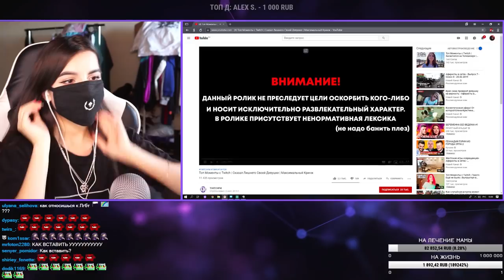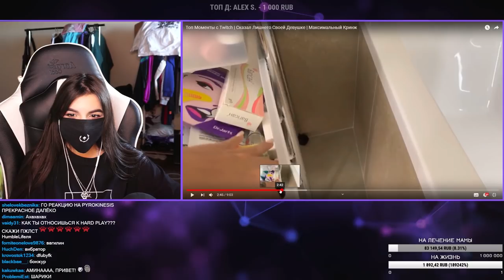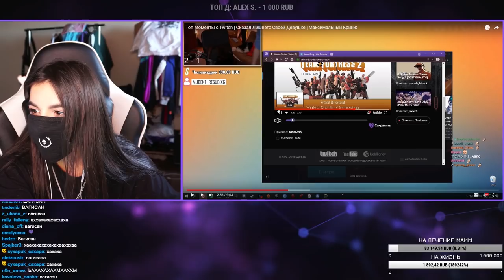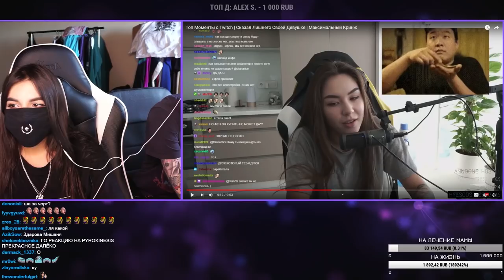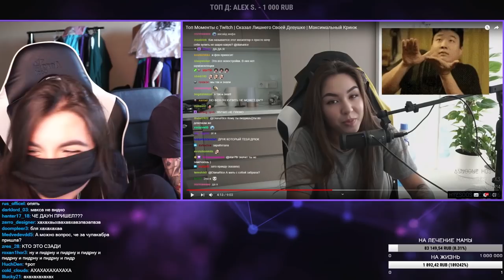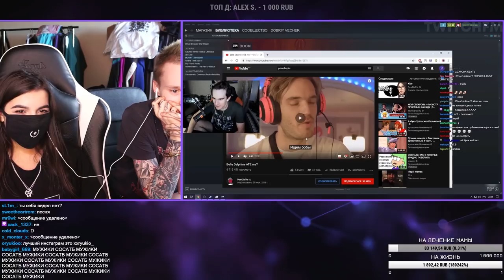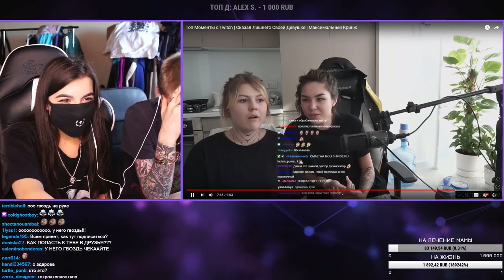Реакция Tenderlybae На Tоп Моменты с Twitch | Сказал Лишнего Своей Девушке